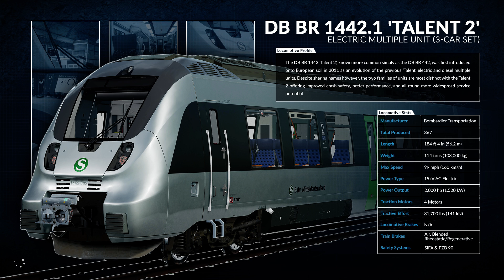Trash Collector : Northeast Corridor New York : Train Sim World 1080p60fps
Starting at Oak Point Yard, run some trash empties out of Harlem Terminal and drop them off before hauling a load back.

1080p60FPS

No Commentry